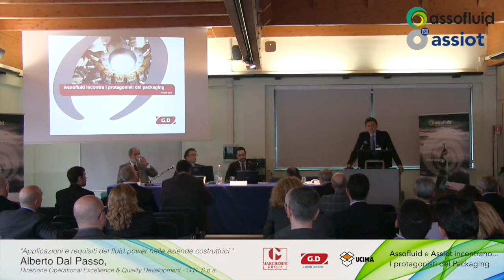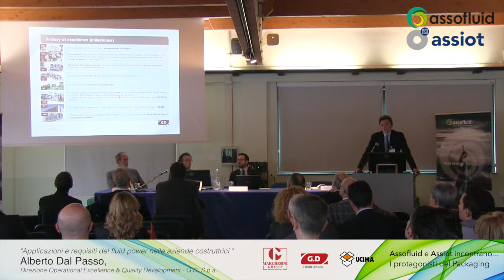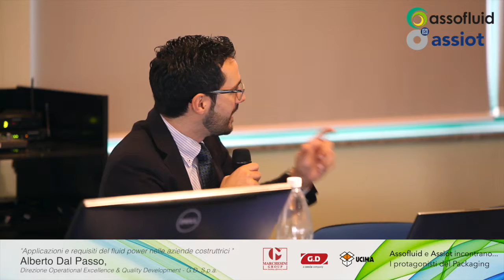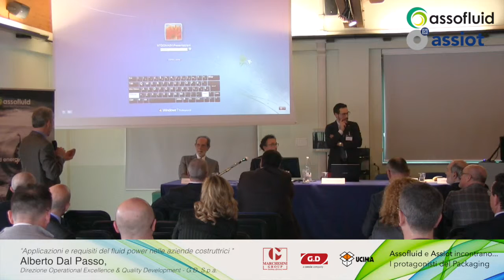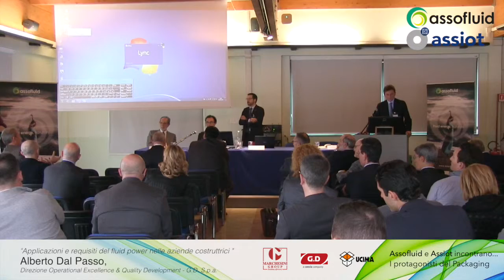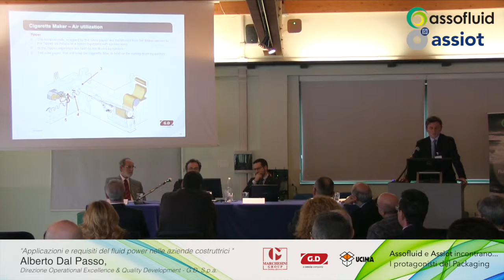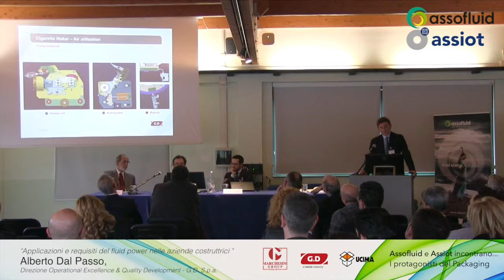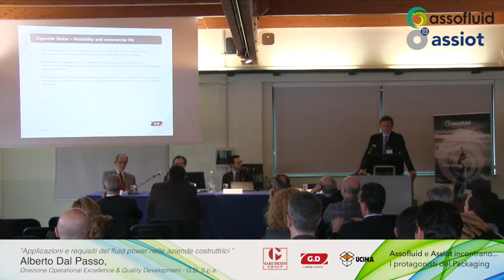Alberto Dal Passo Applicazioni e requisiti del fluid power nelle aziende costruttrici Assofluid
Assofluid e Assiot incontrano i protagonisti del Packaging.

Una serie di incontri il cui obiettivo è quello di approfondire la conoscenza dei trend che caratterizzeranno lo sviluppo tecnologico nel comparto della potenza fluida, partendo dall’analisi dei settori in cui prodotti, soluzioni e sistemi oleoidraulici e pneumatici vengono impiegati.